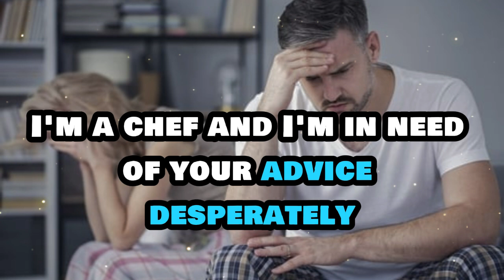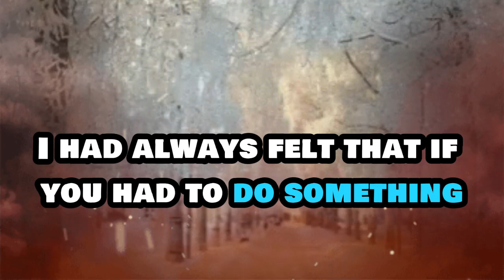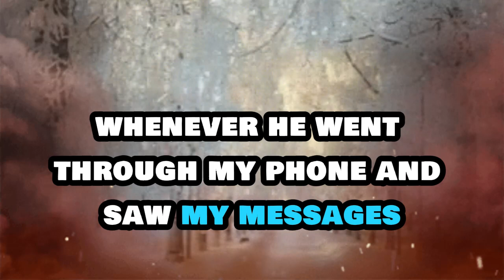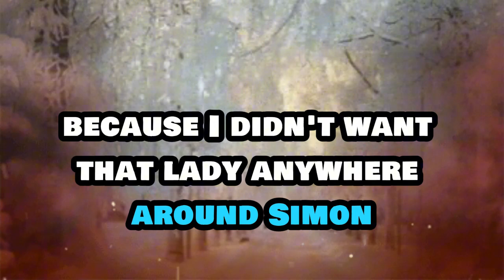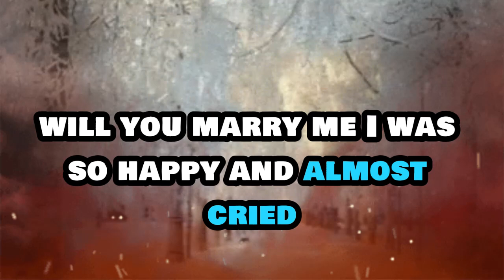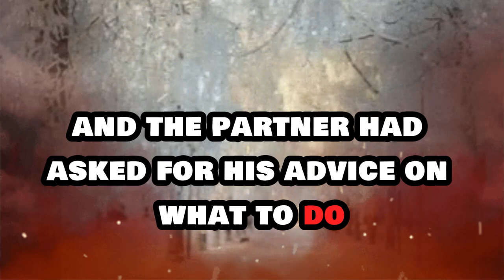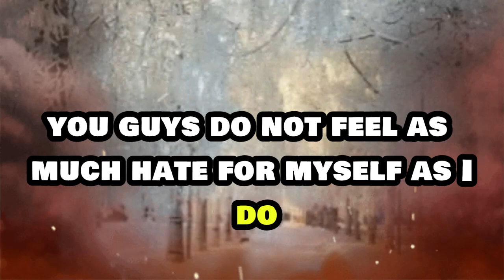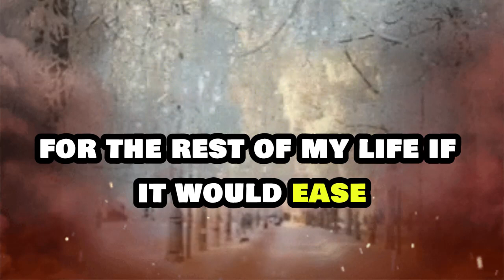He threw away our wedding rings after i playfully mocked him on a preparty with our best friends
He threw away our wedding rings after i playfully mocked him on a preparty with our best friends || Hilal Ahmad Official